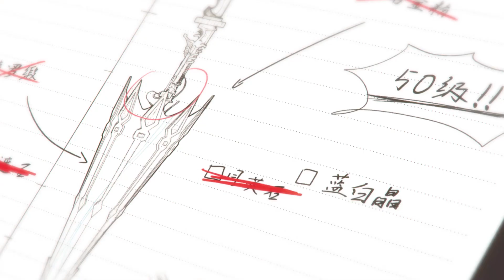🎮再次刷新无下限的底线！叶修忽悠老魏去大公会做卧底，为了材料简直不择手段 ！【全职高手S2 The King's Avatar S2】